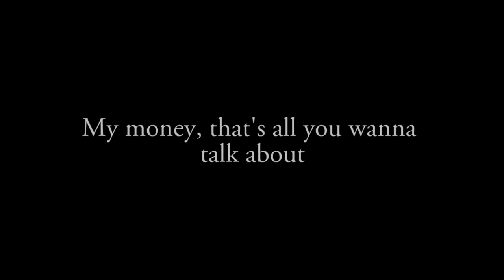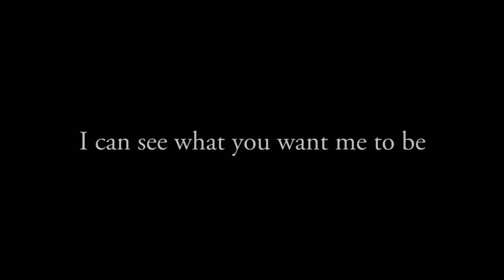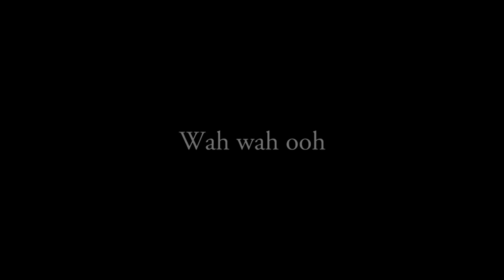Queen - In The Lap Of the Gods... Revisited (Official Lyric Video)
Taken from Sheer Heart Attack, 1974.
Sing along to 'In The Lap Of the Gods..Revisited' with this official karaoke style Queen lyric video.